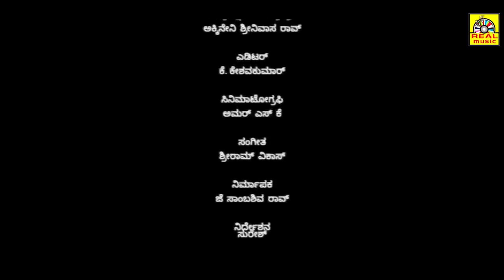{ಮಲ್ಲಿ}Jabilamma KANADA DubbedMovie RajivKanakala,Navneet Kaur,Asmith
jabilamma  movie). Starring Rajiv Kanakala, Navneet Kaur, Asmith, PrasannaKumar, Raghubabu, Telangana Sakuntala, Uttej, Rallapalli, Dhulipala, Raghu, Bhaskar, Allari Subhashini, Priyanka. Directed by Suresh and produced by J. Sambasiva Rao.

©RealMusicIndia✅
அனைவருக்கும் நன்றி...